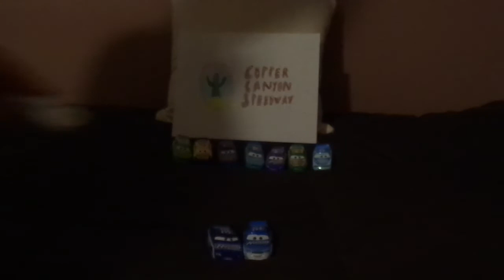Disney Pixar Cars 3 Dud Throttleman (Copper canyon Mood springs racer #33 Piston Cup) diecast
Hello everybody & today, we're gonna take a look at Dud Throttleman (Veteran Mood springs Piston cup racer #33) from Cars 3.